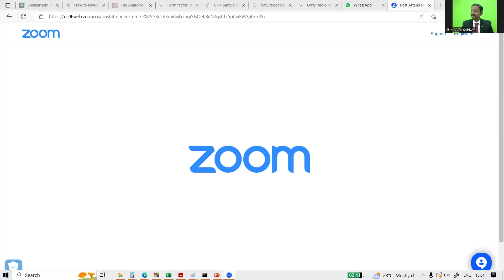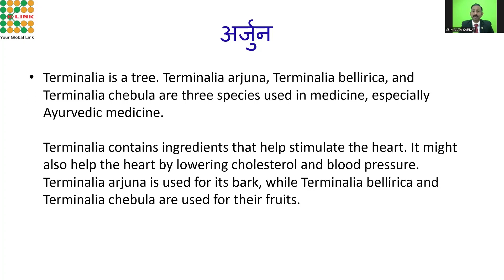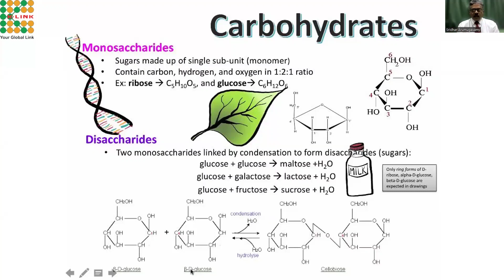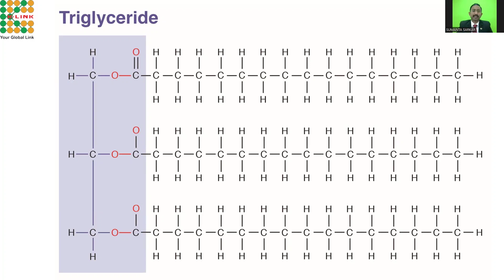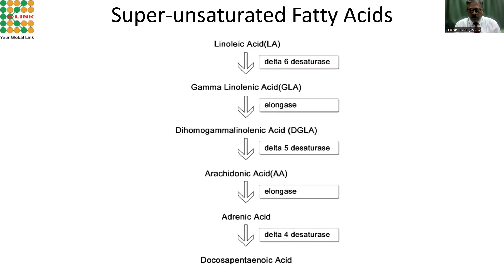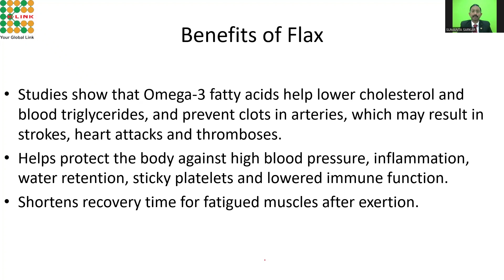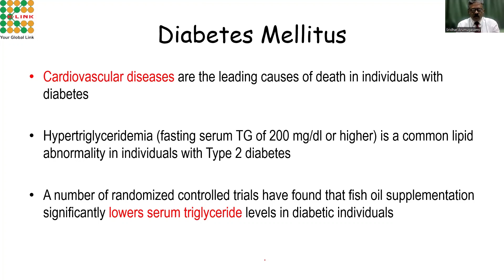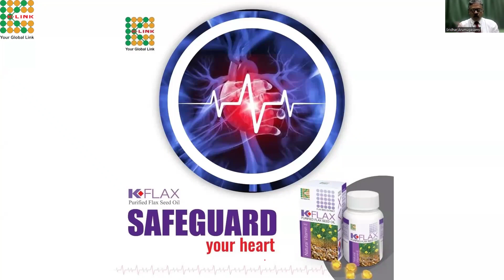Health Awareness Talk About (K-ROL and K-FLAX) English and Hindi Session by Mr. Sridhar Arumugasamy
Health Awareness Talk About (K-ROL and K-FLAX) English and Hindi Session by Mr. Sridhar Arumugasamy on 16th February'23@ 6pm.